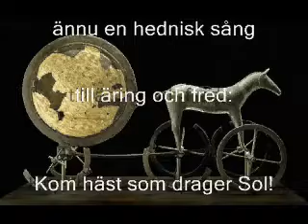Kom häst som drager Sol!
En hednisk visa att dansa till och förlusta sig i under yster vårsol och stigande sav.
Instrumenten är svensk säckpipa, irländsk bouzouki, ramtrumma och tamburin.